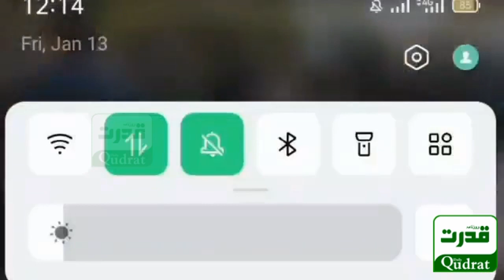Maulana Hidayat ur Rehman Arrested Before Going into Court Hearing | Exclusive Footage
سربراہ حق دو تحریک مولانا ہدایت الرحمنٰ کو گوادر کی عدالت سے پولیس نے گرفتار کرلیا
 مولانا ہدایت الرحمٰن نے آج کورٹ میں پیش ہونے کا اعلان کیا تھا
عدالت میں پیش ہونے سے پہلے کی پولس نے مولانا ہدایت الرحمٰن کو گرفتار کرلیا-
The head of Haq Du Tehreek, Maulana Hidayat Rahman, was arrested by the police from Gwadar court
 Maulana Hidayatur Rahman had announced to appear in the court today
The police arrested Maulana Hidayat-ur-Rehman before appearing in the court